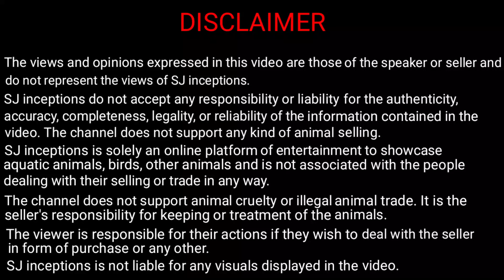Iguana at Rs. 9,000 at Karnataka Aquarium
Get Iguana at Rs. 9000 at Karnataka Aquarium. The shop has got many iguana varieties available. The green iguana is the most popular iguana, fastest selling iguana and also the cheapest iguana among all other iguanas. Other than green iguana there are albino iguana, blue iguana, lutino iguana, pied iguana, snow iguana, antillean iguana and grand cayman iguana available.

The common iguana price is Rs. 9000 only. This is baby iguana price. For adult iguana or big iguana the price varies.

Address :- 5th Phase, JP Nagar, Bengaluru, Karnataka.